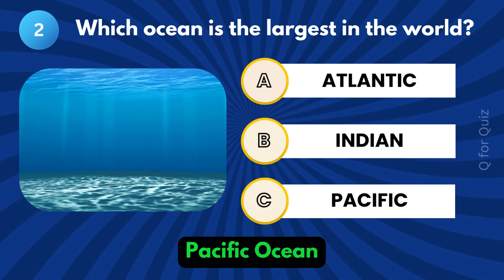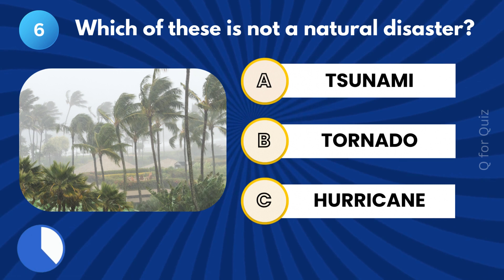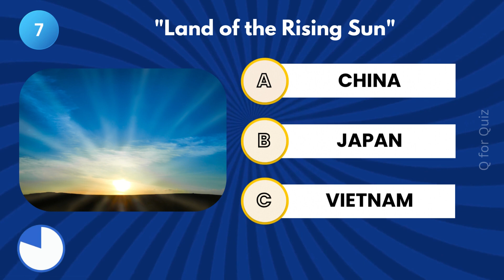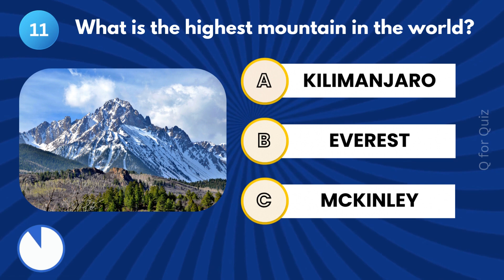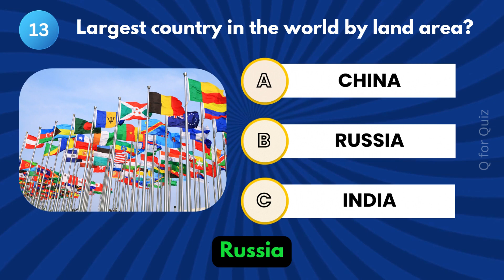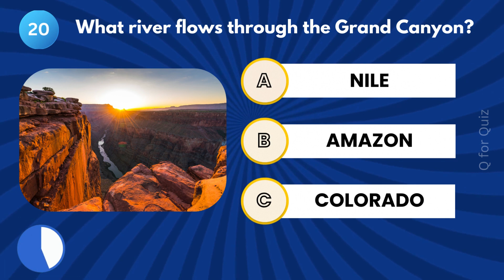Mind-Boggling General Knowledge Quiz | Ultimate Trivia Challenge | Q for Quiz ❓🤯❓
🧠 Ready to put your knowledge to the test? Join us for the ultimate General Knowledge Quiz challenge! 🌟

In this brain-teasing quiz, we've prepared 20 thought-provoking questions that will challenge your intellect and test your awareness on a wide range of topics, from history and science to pop culture and current events. So, grab a pen and paper, get comfortable, and let's dive into the world of facts and trivia!

Don't forget to hit that "Like" button if you enjoyed the quiz and want to see more challenging content from "Q for Quiz."